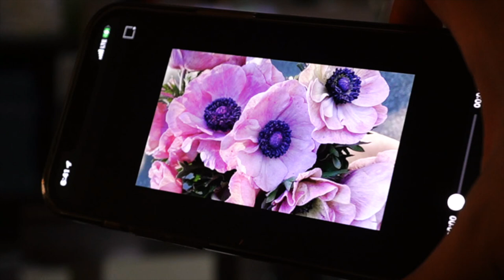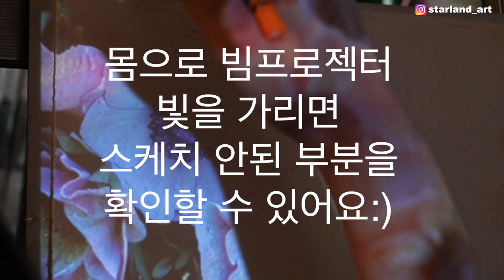빔프로젝터로 스케치 3분완성 뚝딱!내돈내산T2max/별나라⭐그림강좌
📸CAMERA
SONY a6400( 30mm f3.5 Macro ), iPhone12
🎤MIKE
블루예티X
🎬EDIT PROGRAM